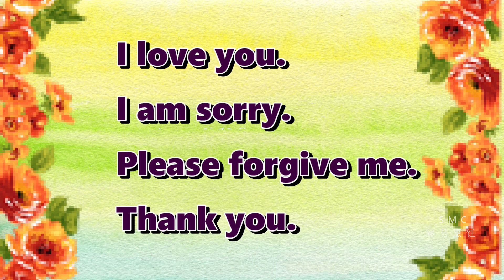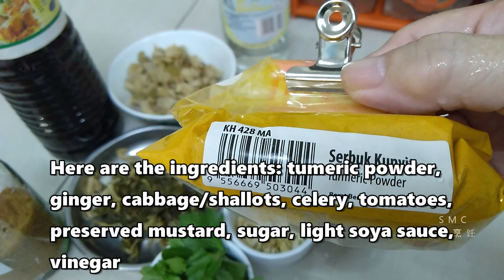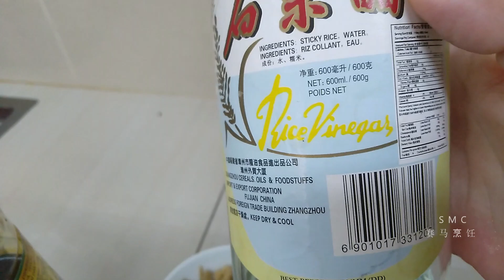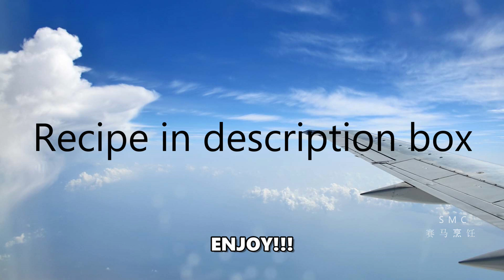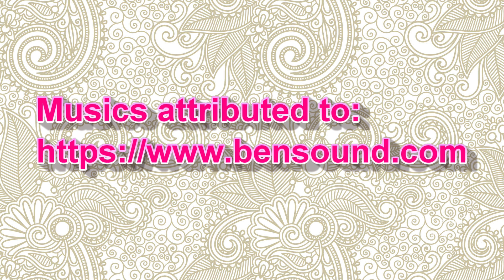(Eng英语)STIR FRY PRESERVED MUSTARD-involve family members to learn how to preserve mustard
Recipe-1
Preserved mustard:
1 bunch fresh mustard,salt, cold boiled water,

Recipe-2
stir fry preserved mustard:
88g preserved mustard stems,
35g preserved mustard leaves,
150g tomatoes,
10g julienne ginger,
10g julienne dried cabbage/shallots,
12g stems of celery,
5g celery leaves,

seasoning:
1 tbsp sugar,
1 tbsp soya sauce,
1 tbsp vinegar,
1/2 tbsp tumeric powder,
1/2 tbsp mushroom seasoning,

1 cup of water.